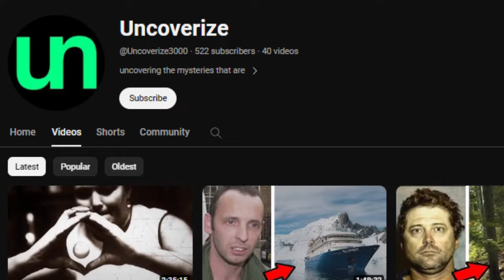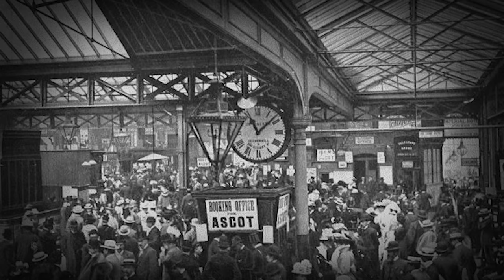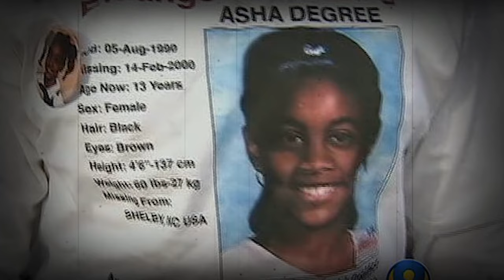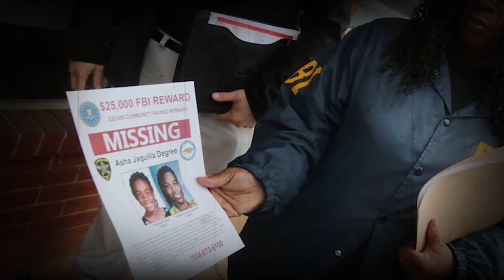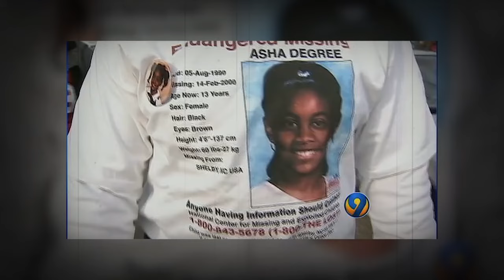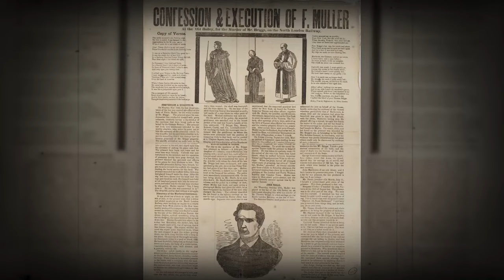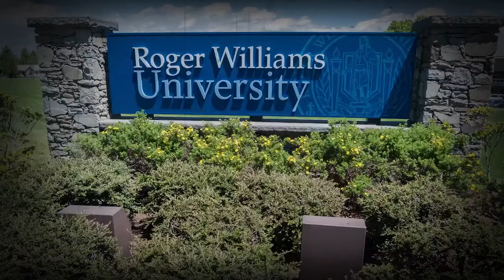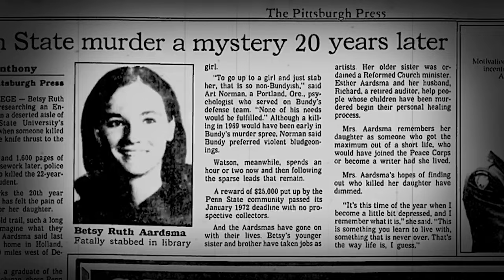7 Most Disturbing Cases You Have EVER Heard | True Crime Documentary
7 Cold Cases That Were SOLVED In 2023 | Documentary